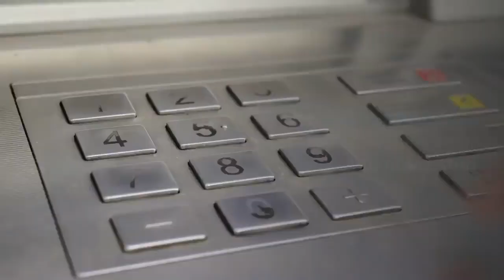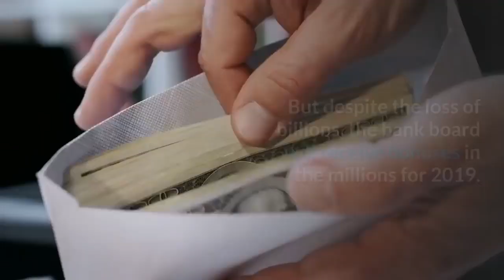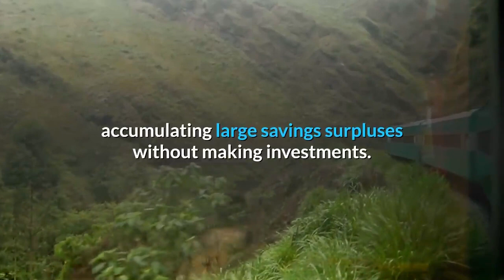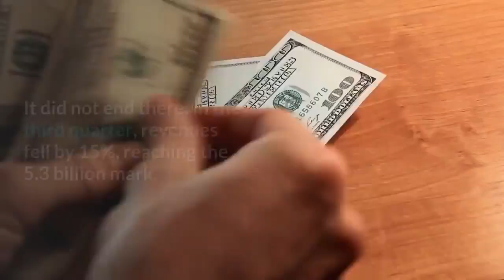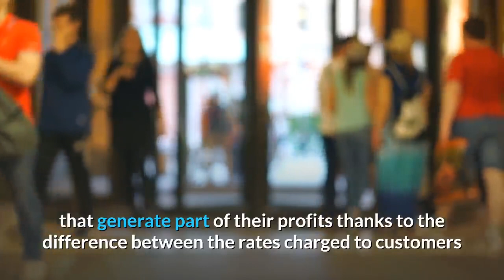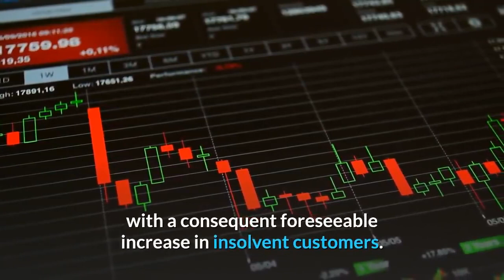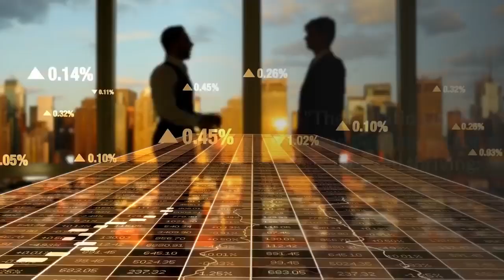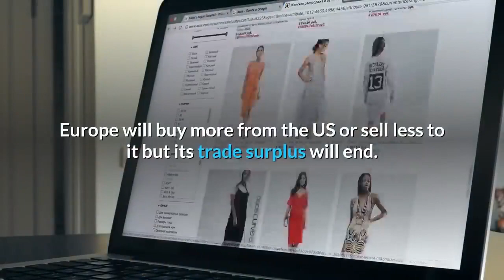👉Deutsche Bank lost a Record of €5 7 Billion in 2019 alone, As Germany is Collapsing to Recession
The Bank crash is getting closer. Deutsche Bank is deep in the red.
After decades of money laundering for Russian and American oligarchs, Deutsche Bank knows that their goose is cooked and that they had better start circling the wagons and getting rid of the evidence.
Shares are in freefall. Record losses, more reserves for litigation, austerity measures waiting to be implemented - no wonder Germany’s biggest bank is in crisis.
The negative headlines at Deutsche Bank seem to never stop. After the questionable appointment of Sigmar Gabriel as a member of the Supervisory Board, the figures for 2019 have now reached a new dimension.
Deutsch bank, now in its 150th year, is considered one of the global financial system’s most important banks but has been hit by a string of misconduct scandals.
Deutsche Bank lost 15 billion euros over the past five years, exceeding 9 billion euros in profit earned at the start of the decade.
Deutsche Bank plunged to a bigger than expected loss of 5.7 billion euros ($6.3 billion) last year, This is the fifth year in a row. As the cost of its latest turnaround attempt hit earnings.
The latest attempt, under CEO Christian Sewing, is a 7.4-billion euro drive to cut 18,000 jobs, shrink its investment bank and focus on corporate as well as private banking.
Deutsche Bank also reported a loss of 832 million euros between July and September, after the red of over 3 billion in the second quarter. The restructuring plans are not taking off.

There's nothing good on the horizon for Deutsche
Bank, as it is still one of the
largest derivative players in the world.
forty-nine trillion dollars; trillion not million not billion.

Deutsche Bank, even after cutting thousands of jobs;
 It still reported bigger than the expected loss for 2019 of 5.7 billion
euros. As costs related to its
restructuring plan. This is a significant loss. It's one
of the biggest annual losses in
Deutsche Bank's history.
Deutsche Bank is also cutting bonuses.

But despite the loss of billions, the bank board will receive bonuses in the millions for 2019. However, the pot is likely to be around half the size of the previous year at an estimated 13 million euros. The top managers waive the so-called individual performance-based remuneration.

It is important to point out that, The President of Deutsche Bank is the Chairman of the Board for The Bank of International Settlements (BIS). The BIS is the Mother of all Central Banks.

Recently Deutsche Bank has announced it will cut 18,000 jobs in an effort to radically restructure the financial institution. Deutsche has said the move will cost 7.4 billion euros, as the company leaves global investment banking behind and slashes some operations in fixed income. The bulk of job cuts are expected to be in Europe and the United States.

The Banking crisis is the first step towards a major change .  Deutsche bank is not the last bank to be prepared some major banks will soon collapse.